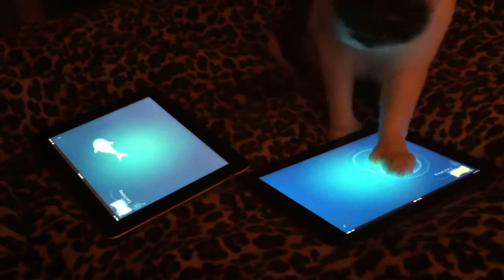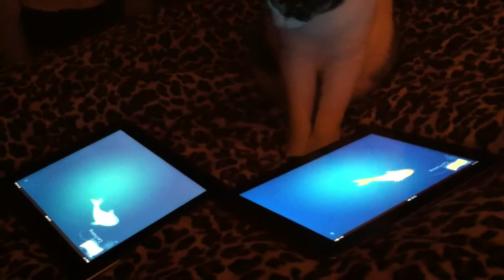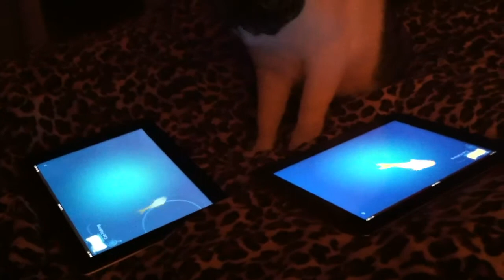Double iPad kitty fishing!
Goomba playing her favorite game on 2 iPads!